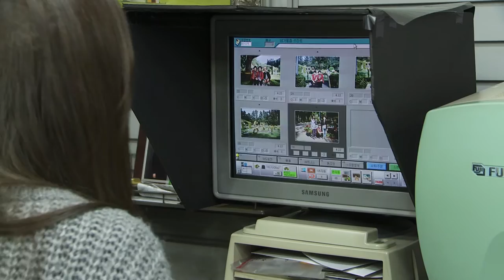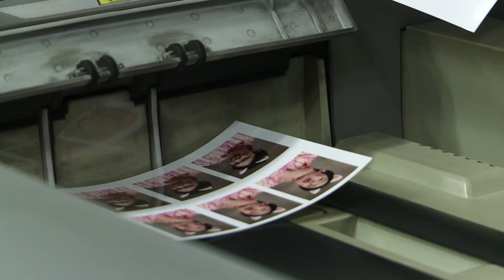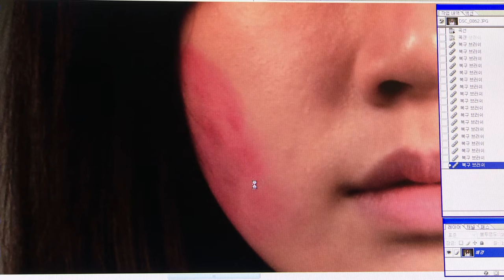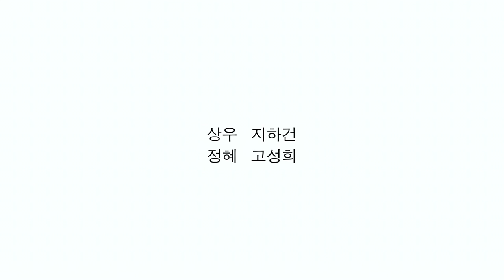30기 부트캠프 워크숍3 '개구리 뒷다리'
한국영화아카데미의 OT기간 동안 제작된 '개구리 뒷다리'입니다.

30기 부트캠프 워크숍3
윤동혁, 민성원, 이현주, 김신정, 박형익